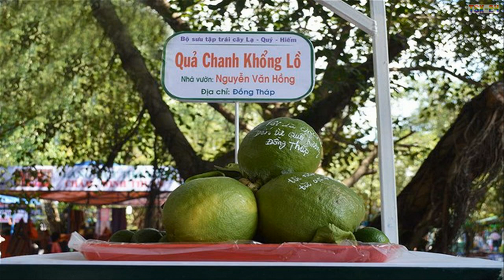Vegetables & Fruits King - The Largest Vegetables & Fruits in The World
What is the largest fruit & vegetables in the world? The Largest Fruits
& vegetables in The World.